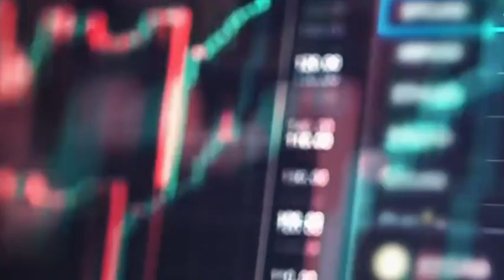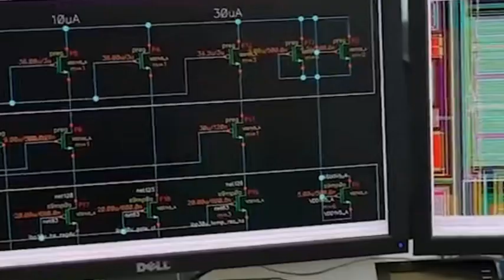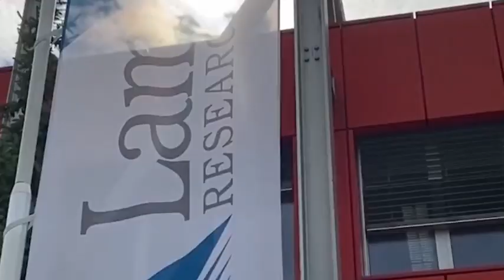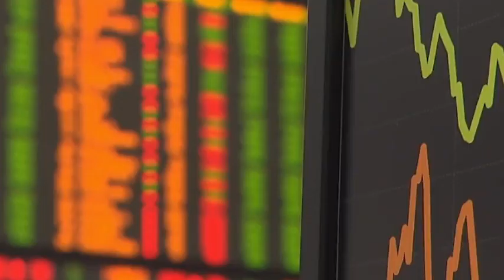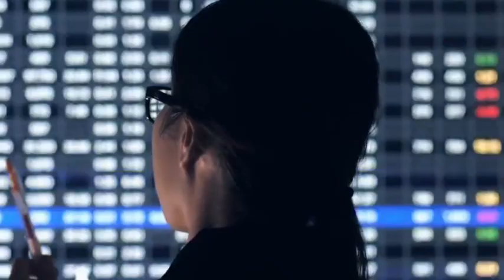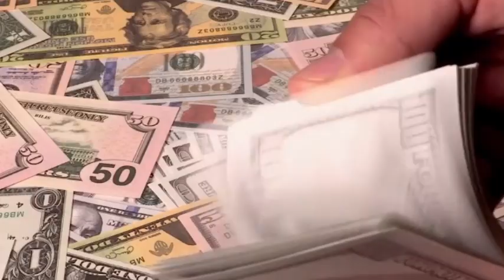ASML shipped 2nd-gen NAEUV lithography machines to China but hid the quantity of orders from the US.